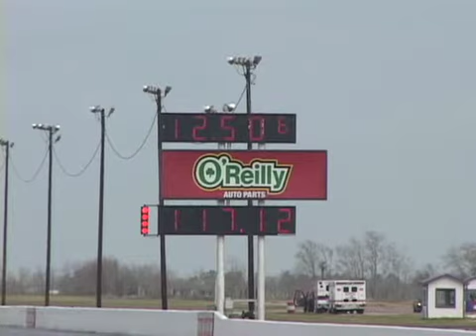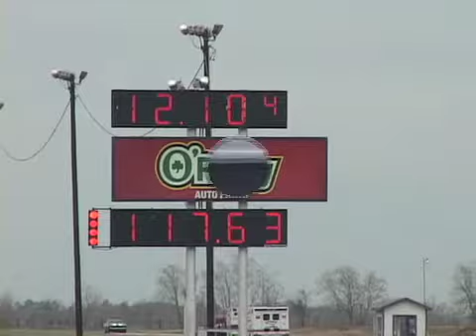CRB BAD Boys Racing Toys 2010 Porsche Turbo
2010 Porsche Turbo